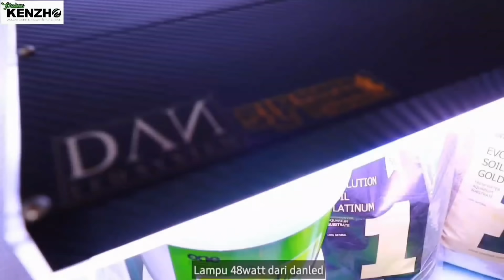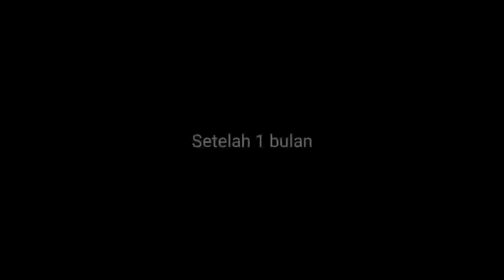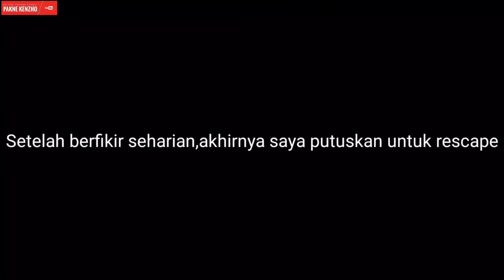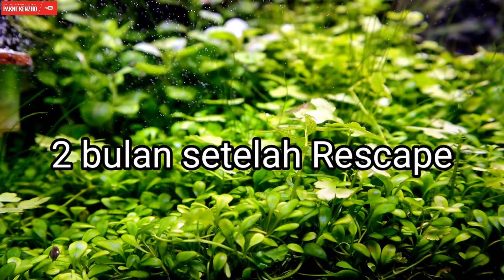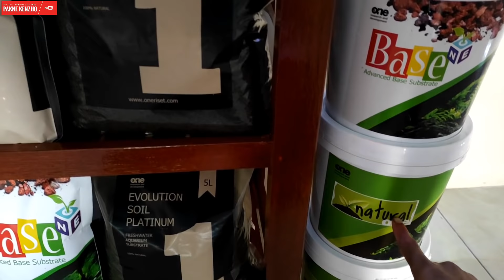#193 Membuat Aquascape tema dutchstyle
Hallo bro bro pakne.
Divideo kali adalah video update episode 178 "Ducth style pertama ku.

Bahan bahan:
.Tank 60.40.40
.Lampu 48watt dari danled
.Evolution soil platinum 15kg
.Base one (rumah bakteri 5liter)
.Natural one (pupuk dasar 5liter)
.eco one (Bakteri stater 1pcs)
.Batu turly 10kg
.Co2 tabung 5kg
.filter canister DIY dari Nova bocil
.pupuk cair lengkap dari Oneriset

Tanaman
.Hairgrass
.Rotala BSD
.Hidrokotil tripatria
.Limnophila Aromatica
.Glossostigma Elatinoides
.Altenantera Reiniki
.Echinodorus tenellus
.Cryptocoryne
.Ludwegia sunset

Bahan bahan bisa kalian beli disini
.Lampu Aquascape danled bisa beli tokopedia :Aquastyle - Kab. Klaten

.Filter canister diy pesan disini :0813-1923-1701

.tokopedia :Aquastyle - Kab. Klaten | Tokopedia